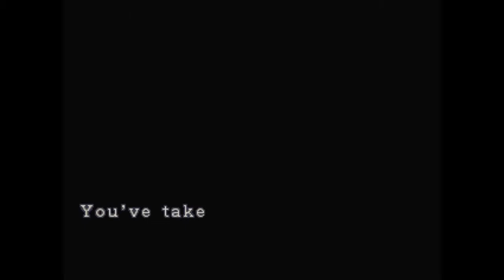Resident evil 3 พาร์ทจบ อยากได้ดาวไหม?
ก็จบกันไปแล้วอีกซีรี่ย์ของResident Evil 3 แต่ยังเหลืออีกหลายภาคที่ยังไม่ได้เล่นไหนจะภาคเสริมอื่นๆอีกคงจะจบยากเหมือนMegamanครับ555+